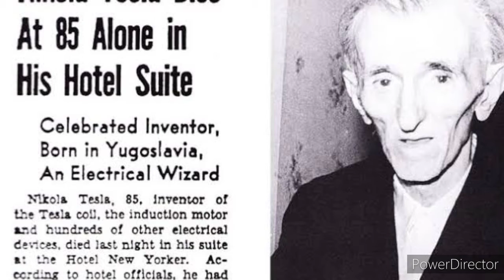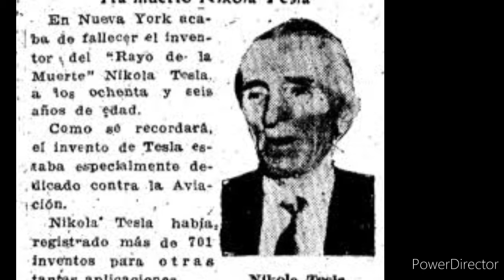ESTA ES SU HISTORIA.¿ÚLTIMA FOTO DE TESLA?.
Según “Tesla – Master of Lightning”, esta es la última fotografía tomada de Tesla antes de su muerte.

Al final de su brillante y torturada vida, el famoso físico, ingeniero e inventor Nikola Tesla no tenía un centavo y vivía en una pequeña habitación de hotel de la ciudad de Nueva York. Se había vuelto vegetariano en ese momento de su vida y vivía solo con leche, pan, miel y jugos de vegetales. Tesla pasó días en un parque rodeado de las criaturas que más le importaban, las palomas, y sus noches de insomnio trabajando sobre ecuaciones matemáticas y problemas científicos en su cabeza.

El 7 de enero de 1943, a la edad de 86 años, Tesla murió sola en la habitación 3327 del Hotel New Yorker. Su cuerpo fue encontrado más tarde por la criada Alice Monaghan después de que ella había entrado en la habitación de Tesla, ignorando la señal de “no molestar” que Tesla había colocado en su puerta dos días antes. El médico forense asistente HW Wembly examinó el cuerpo y determinó que la causa de la muerte había sido la trombosis coronaria. Los restos de Tesla fueron llevados a la funeraria Frank E. Campbell en Madison Ave. y 81st St. Un amigo y partidario de Tesla desde hace mucho tiempo, Hugo Gernsback, encargó a un escultor que creara una máscara de la muerte, que ahora se muestra en el Museo Nikola Tesla.

Dos días más tarde, el FBI ordenó al custodio de propiedad extraterrestre que se apoderara de las pertenencias de Tesla, a pesar de que Tesla era un ciudadano estadounidense. Toda la propiedad de Tesla desde el Hotel New Yorker y otros hoteles de la ciudad de Nueva York se transportó a Manhattan Storage and Warehouse Company bajo el sello de la Oficina de Propiedad de Extranjeros (OAP). John G. Trump, un profesor del MIT y un conocido ingeniero eléctrico que sirve como asistente técnico del Comité de Investigación de la Defensa Nacional, fue llamado para analizar los artículos de Tesla bajo la custodia de la OAP.
Después de una investigación de tres días, el informe de Trump llegó a la conclusión de que no había nada que constituyera un peligro en manos hostiles, afirmando: ” Los pensamientos y esfuerzos de [Tesla] durante al menos los últimos 15 años fueron principalmente de carácter especulativo, filosófico y algo promocional. personaje a menudo preocupado por la producción y transmisión inalámbrica de energía; pero no incluía principios o métodos nuevos, sólidos y factibles para realizar tales resultados ” .
El 10 de enero de 1943, el alcalde de la ciudad de Nueva York, Fiorello La Guardia, leyó un elogio escrito por el autor esloveno-estadounidense Louis Adamic en vivo en la radio WNYC mientras que las piezas de violín “Ave Maria” y “Tamo daleko” se tocaron en el fondo. El 12 de enero, dos mil personas asistieron a un funeral de estado para Tesla en la Catedral de San Juan el Divino. Después del funeral, el cuerpo de Tesla fue llevado al cementerio Ferncliff en Ardsley, Nueva York, donde más tarde fue incinerado. Al día siguiente, un segundo servicio fue conducido por sacerdotes prominentes en la Capilla de la Trinidad en la ciudad de Nueva York.